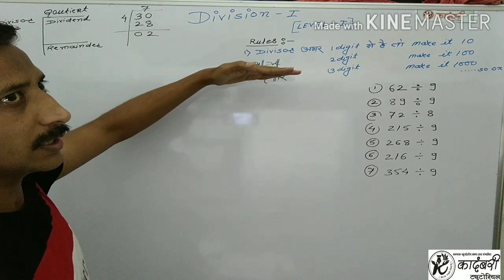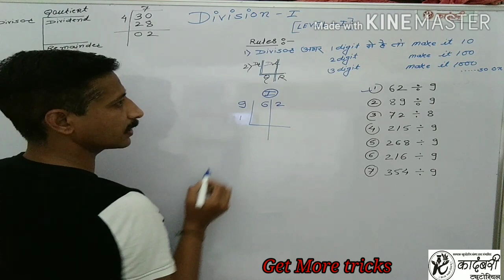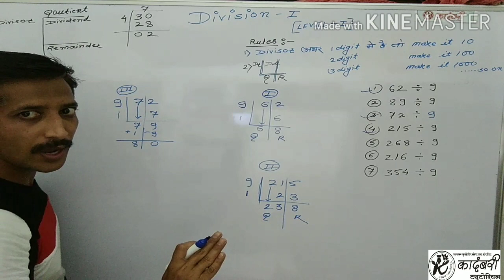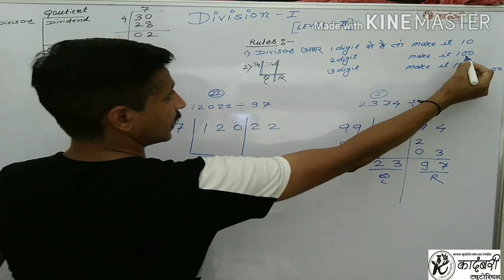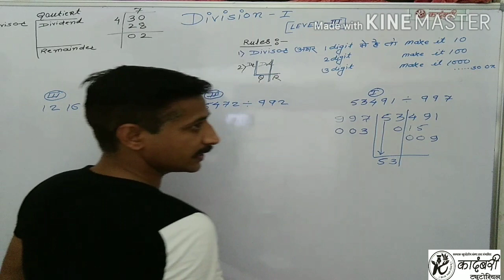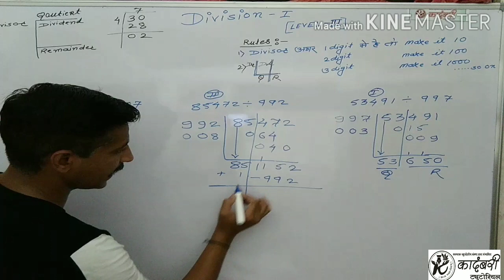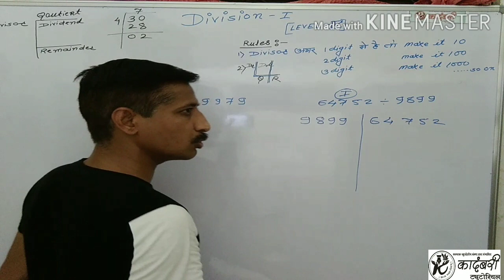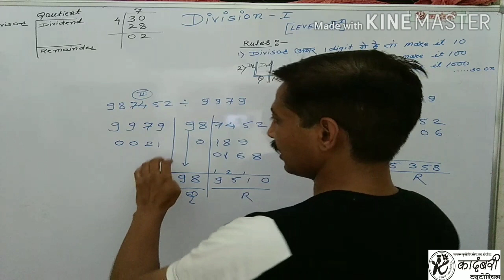Speed Math Calculation (Division - I)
Hello Students,

In this video, we are going to leaen math short trick, we have explaned different calcualtion methods which can save a lot of time in exams. In this series of vedios, we will give yoyshort tricks of all chapters after completion of this series you will be able to fasten your calculations.

Also, share this videos among your frindes so that you all can practice together. Till that Take Care and wish you all the best.